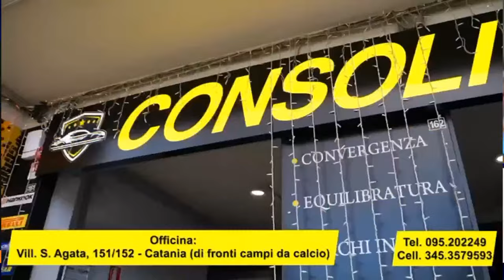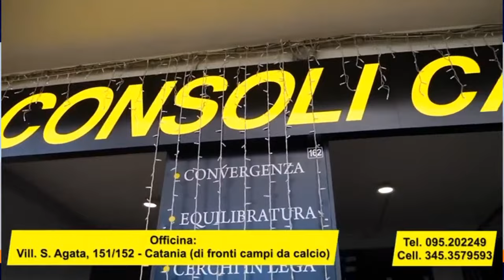🔴LIVE CHANCEBETNEWS🔵 2 Aprile ore 1️⃣3️⃣:0️⃣0️⃣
🏆 Stasera contro il Padova i rossazzurri chiamati all'impresa

🏥 Infermeria: out Welbeck (squalificato), Sturaro e Tello. Rientra Marsura.

⚽ Mister Zeoli potrebbe riconfermare il 3-5-2 oppure affidarsi al 4-3-3 con Peralta schierato con Di Carmine e Marsura.

🗣️ Torrente: "Servirà la partita perfetta per vincere la Coppa"

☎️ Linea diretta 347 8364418